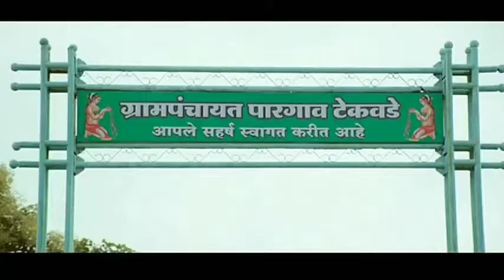पोस्टर गर्ल - भाग ४/१२ || प्राईम कॉमेडी || Poster Girl - Part 4/12 || Prime Comedy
पोस्टर गर्ल ( सिनेमा ) फुल धम्माल मनोरंजन